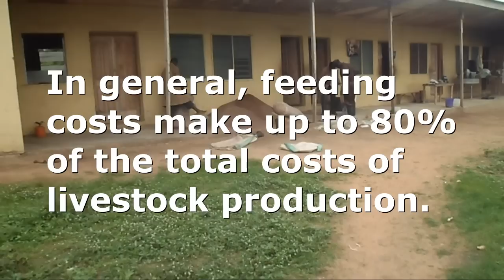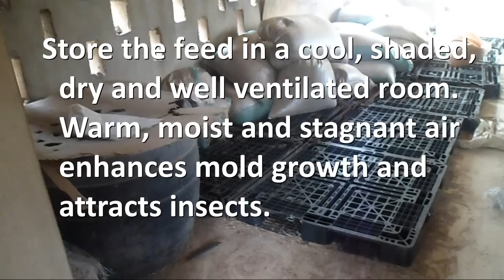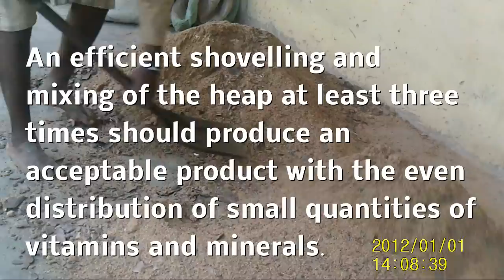Pig Farm 5 - Feed Preparation on the farm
In general, feeding costs make up to 80% of the total costs of livestock production. Your goal is to provide the animals' daily requirement of all nutrients, and no more and to obtain maximum levels of production with minimum wastage of nutrients and at minimum feasible cost.

Song reference : Fela Anikulapo Kuti - Underground System - Look And Laugh (Parts 1 & 2)